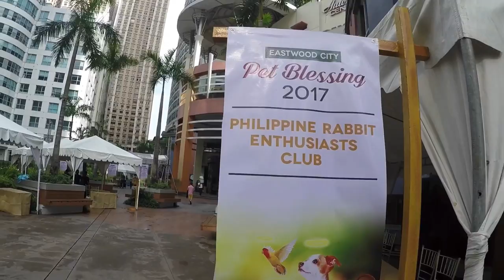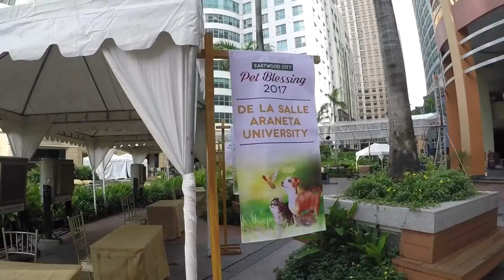VLOG 9: Fire your Dog Walkers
Come with me as i spend my sunday walking tyrionthecorgi, walk to the gym, rant about dog walkers and buy groceries.